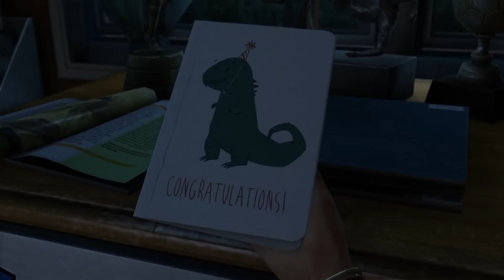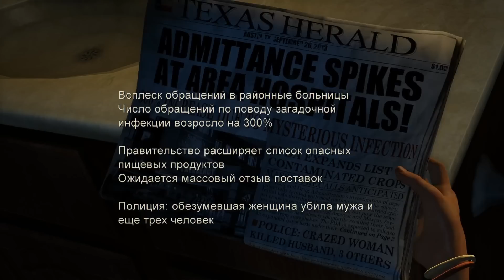The Last of Us: Remastered - Первый Взгляд на PS4